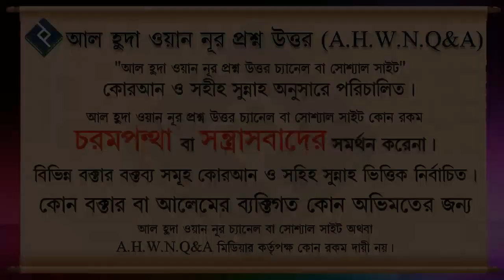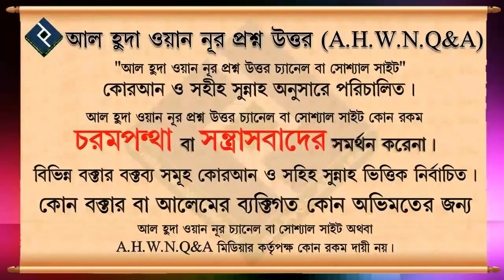মহিলাদের মসজিদে গিয়ে সালাত আদায়ের বিধান কি ᴴᴰ┇শাইখ আজিজুর রহমান মওদুদ